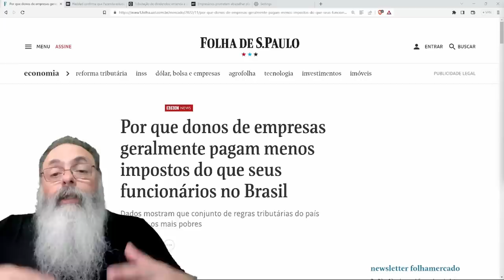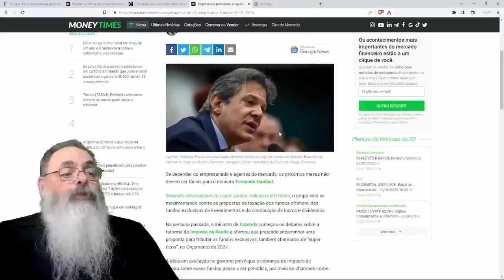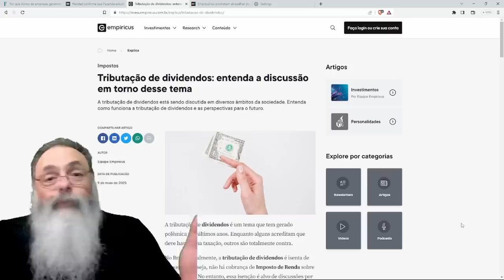HADDAD quer TAXAR DIVIDENDOS e acabar com JUROS SOBRE CAPITAL PRÓPRIO para ROUBAR MAIS e MAIS